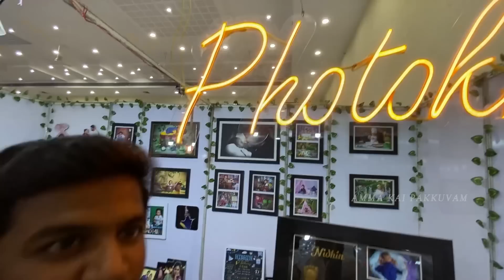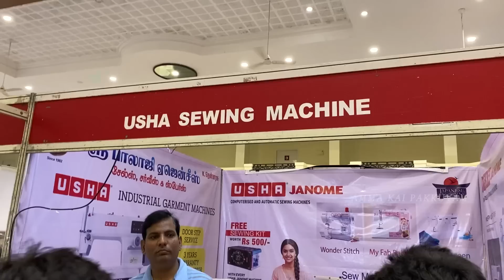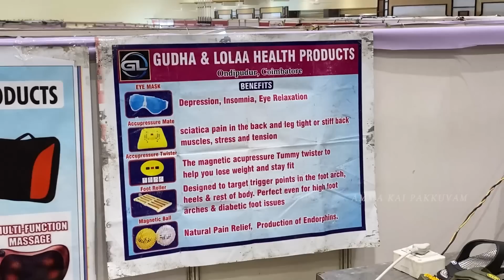பொங்கல் திருவிழாவுக்காக எங்க ஊர்ல போட்ட பொருட்காட்சிக்கு குடும்பத்தோட போயிட்டு வந்துட்டோம்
Amma Kai Pakkuvam Shorts